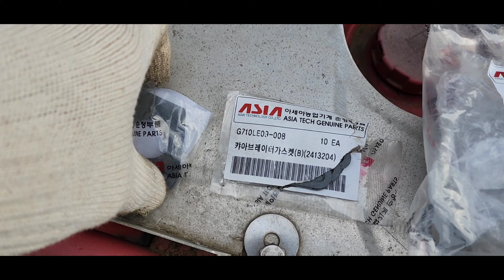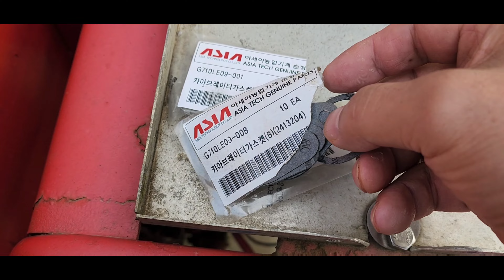햇빛에 노출 보관했던 한일운반차 수리비 20만원 나왔네요.2탄 -끝-